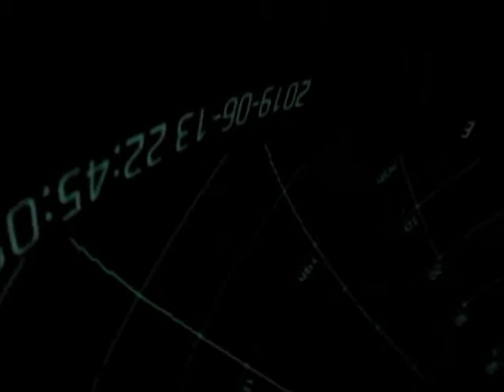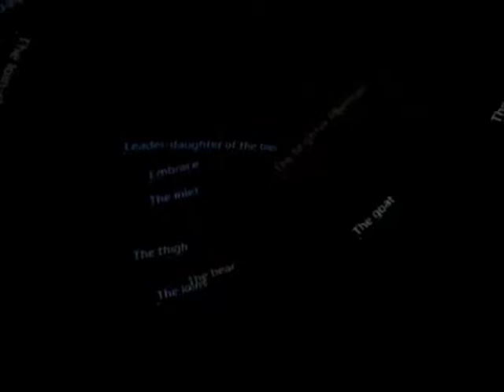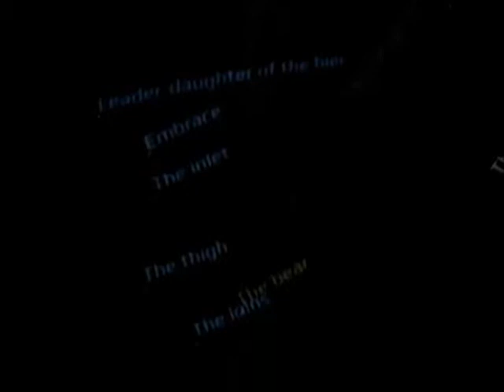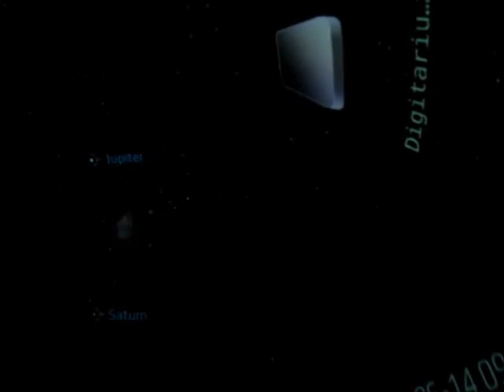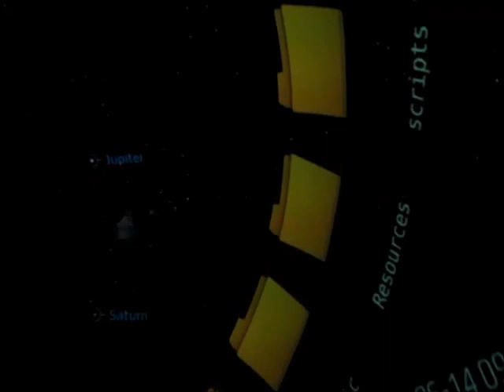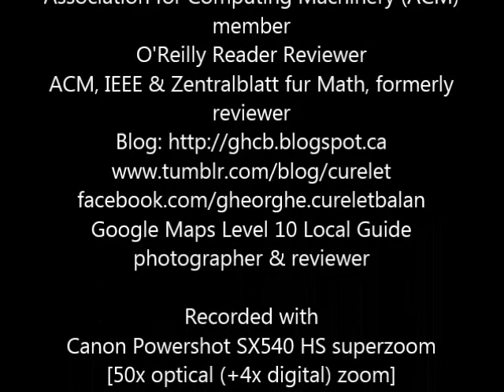Demo of Digitalis inflatable planetarium dome.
Recording of Trevor Chandler's entire presentation.